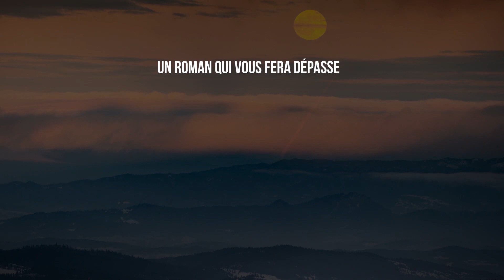Sur le chemin du coeur - Mary Laure Teyssedre - Booktrailer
Mon dernier roman aux Éditions Jouvence : face aux événements de la vie, n’oubliez pas que vous êtes libre de vos choix !

Quand Claire, thérapeute, tombe sous le charme de Fred, elle est loin d’imaginer le terrible point commun entre ses origines familiales et son nouveau coup de cœur. Leur relation naissante en est bouleversée.

Claire décide de sortir définitivement du schéma répétitif de l’abus, en travaillant intensivement ses jugements et ses croyances en thérapie. Fred, lui, part sur l’Everest, le toit du monde, pour se mesurer à lui-même. Mais les chemins intérieurs qu’ils choisissent d’emprunter sont aussi escarpés et semés d’embûches que l’ascension de l’Everest.

Claire et Fred s’aimeront-il suffisamment pour recevoir l’autre tel qu’il est ? Parviendront-ils à pardonner l’innommable ? Le chemin du cœur est un appel à la prise de conscience vis-à-vis de l’importance du pardon, qui est le début de toute guérison.